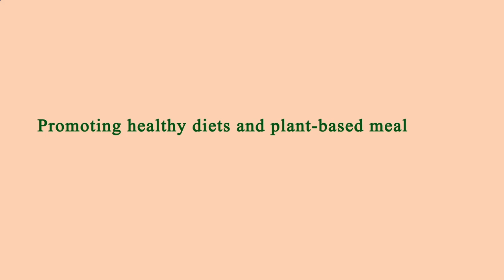Nearest Restaurants From Me - Nearest Restaurant From Me - Manhattan 10009, New York County, NY, US